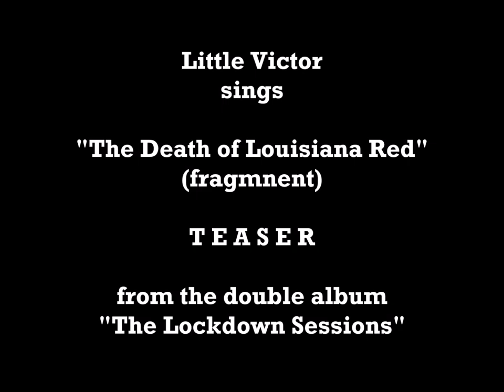Little Victor- The Death of Louisiana Red (TEASER)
A little snippet of a self-penned song I just recorded remotely for the upcoming double album "The Lockdown Sessions" with my buddies Jack O'Rooney in Belgium and Roger Wade in Germany, while in self-quarantine.I first came up with this song a few days after Louisiana Red passed away in 2012 but I couldn't finish it. It was too painful for me to revamp the turmoil of emotions that followed his death. It took me eight long years to find the strength to record it and I had some very emotional moments while I was recording it. Maybe because I used one of Red's fave brass slide... GO FIGURE!